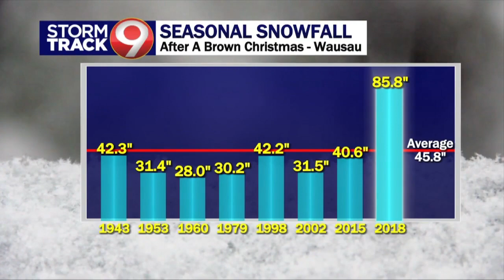Ask Brad - Snow Chances After A Brown Christmas